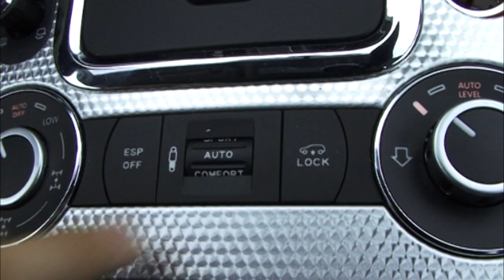Motorsi Proovisõit - Tesla Model S, 1. osa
Kui eelmises Tesla-saates sai üle vaadatud auto sisu ning tema nuti-pool, siis seekord teevad Glen ja Kaspar autole väljast tiiru peale ning räägivad ka veidi tehnilist juttu.